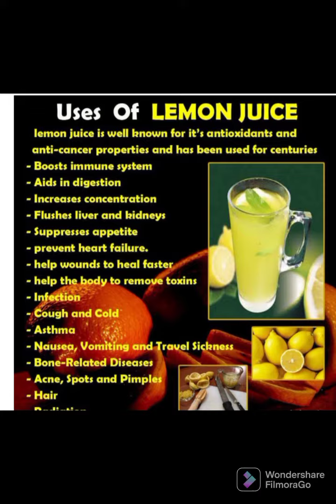The benefits of lemons.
lemons are a great source to dropping weight plus. make you a glass of lemonade. enjoy